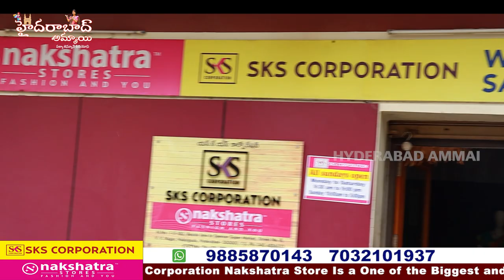దసరా పండుగ కొసం ఎన్నో కొత్త రకాల చీరలు || ఇలాంటి చీరాల కోసం ఈ షాప్ బెస్ట్ || Sks Nakshatra Store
Today I am going to share Habsiguda  SKS CORPORATION Nakshtra store saree Collections .They are  Wholesale Dealers. They maintain best quality with best price.

Address:
SKS CORPORATION
Wholesale Dealer's

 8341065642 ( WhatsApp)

         Your's
  Hyderabad Ammai😍
  Keep smiling🤔😃